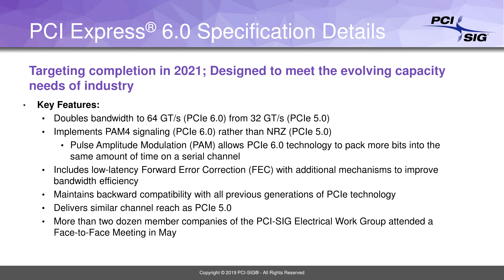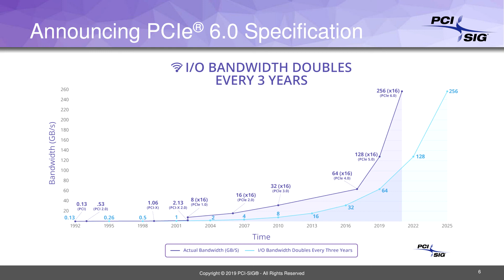PCI Express Gen 6 Reaches Development Milestone, On Track for 2021 Rollout